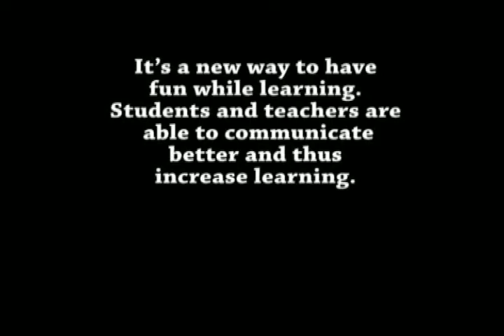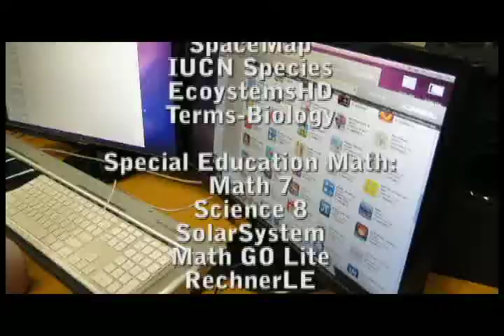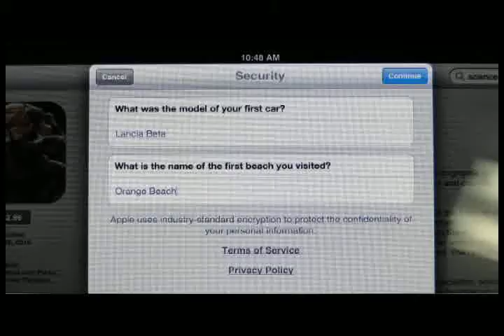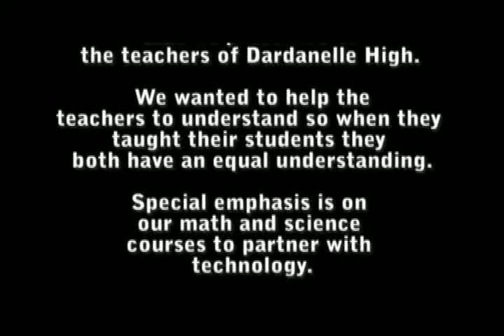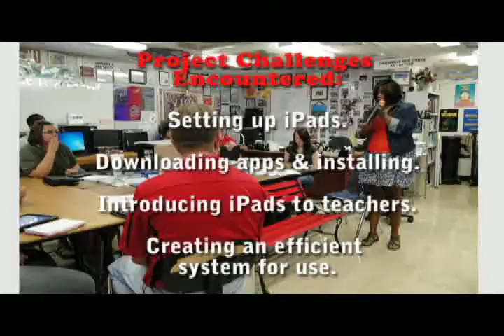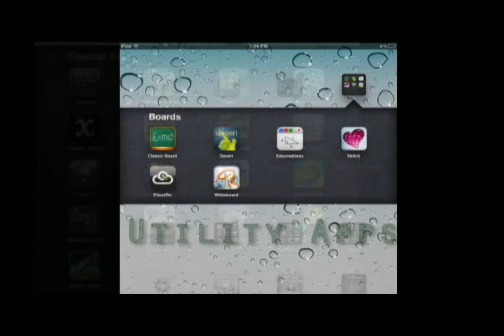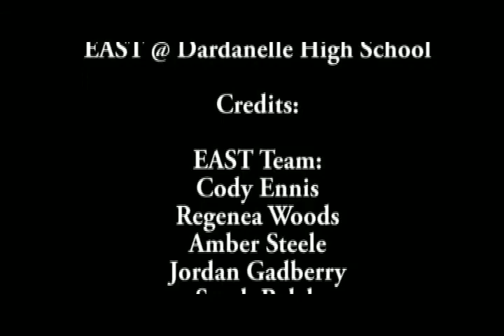iPads for STEM: Our story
(Dardanelle, AR) iPads for STEM (Science, Technology, Engineering, & Mathematics) at Dardanelle High School is designed to create a more engaging environment for students of the STEM courses of science and math and provide access to mobile technology for students and teachers of these courses. The iPADS for STEM project utilizes technology to support instructional design for the science and math curriculum. As a result, a partnership with the teachers and the EAST students is formed to address the use of mobile technology in these classrooms. The EAST team from Dardanelle was Regenea, Jordan, Amber, Cody, and Sarah. The grant was provided by This EAST After Hours project is funded by the 2012 EAST Summer Grant made possible by the Arkansas Department of Education and the EAST Initiative. This is our story.

and more information about EAST @ Dardanelle High School